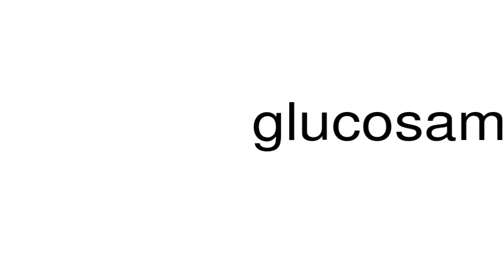How to pronounce glucosamine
This is a satire channel. This is a satire channel. How to pronounce the word glucosamine.